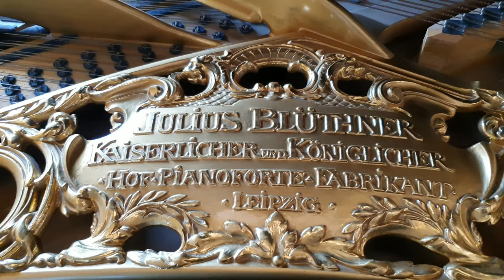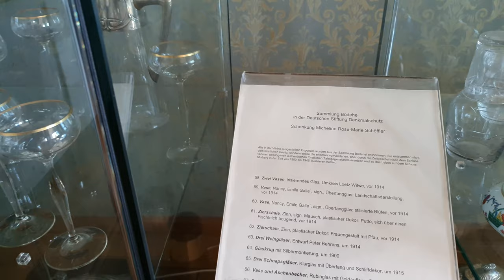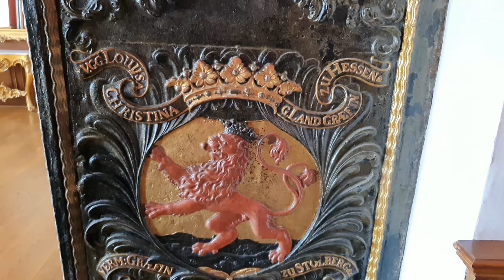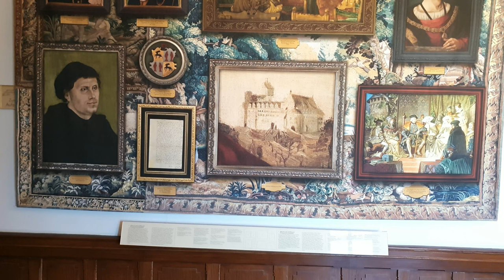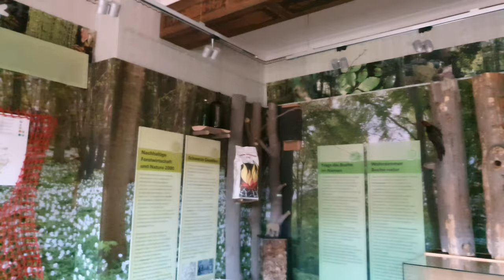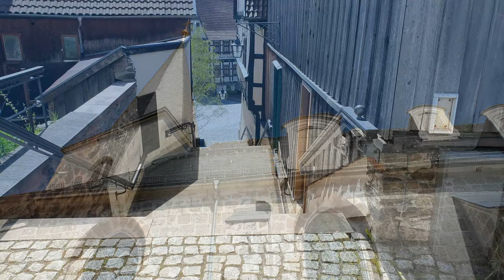Поездка в Замок Штольбург Гарц, Германия (3.05.2023)